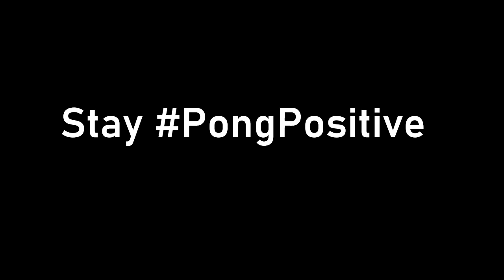PongPositive Interview Series - Donna Sakai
USATT Hall of Famer Donna Sakai tells us how she keeps busy playing table tennis in her "Green Room!"